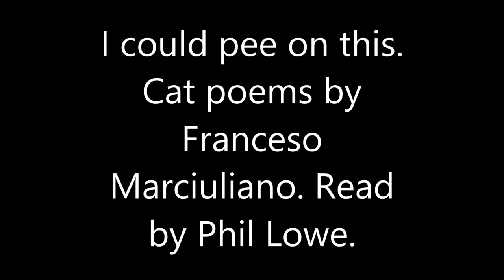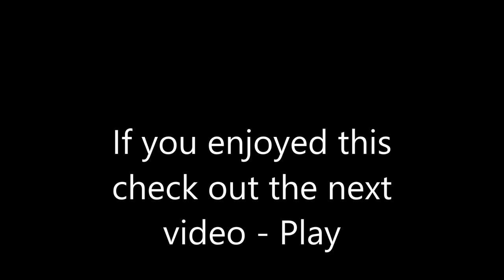I Could Pee on This. Cat poems by Francesco Marciuliano. Work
A collection of funny cat poems by Francesco Marciuliano. read by actor Phil Lowe. Cat played by Soufie the cat.